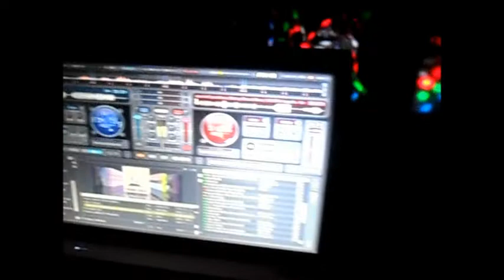LIVE ~ iNfliktioN - Buttery Biscuit Bass Cannon @ St. Faiths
Let the bass cannon kick I LIKE THE BASS, BASS, BASS, BASS, I LIKE THE BUTTERY BISCUIT BASS.

Second tune is Paradize City by Evol Intent :)